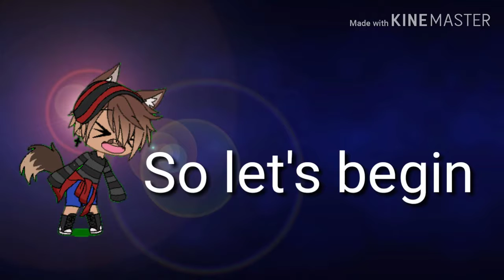Gacha life (I'm back)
Sorry guys I had a problem with my family